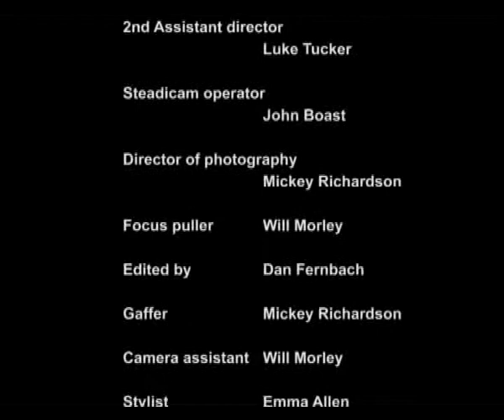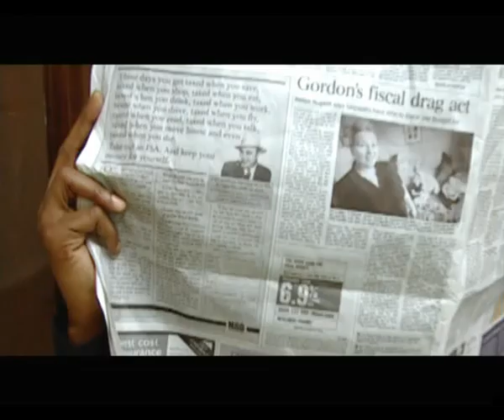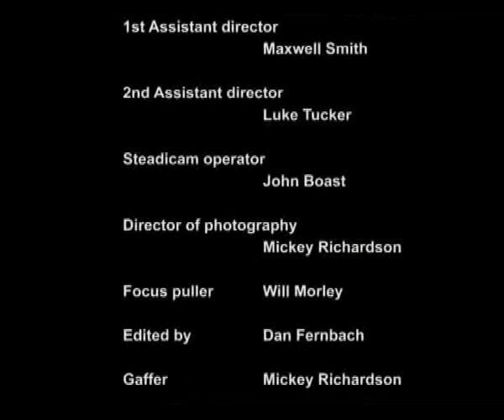'BRAVE & BOLD' The Extremists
Cockney Concept..
2 Cheeky Chaps ..